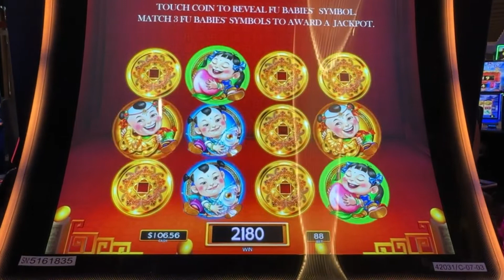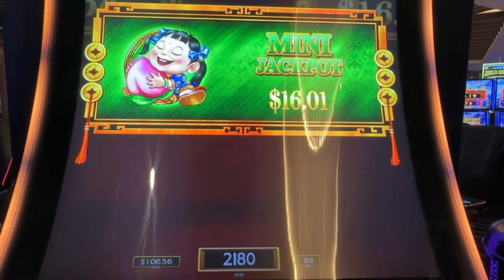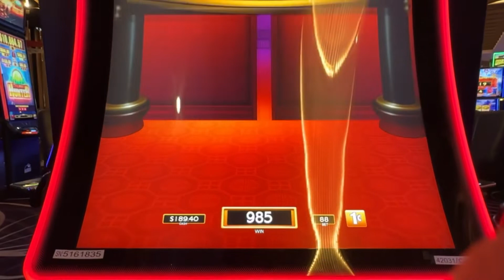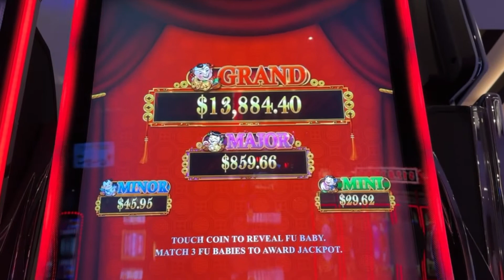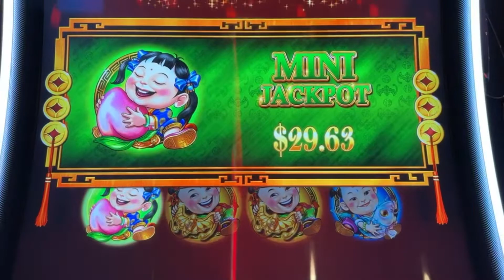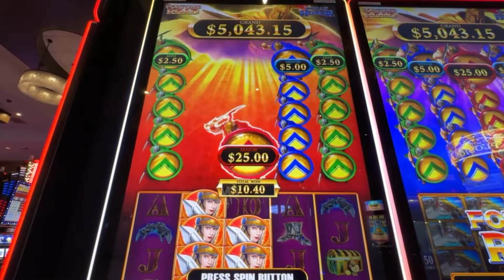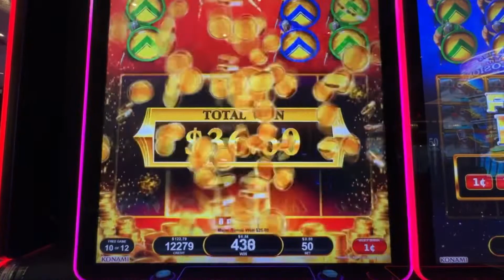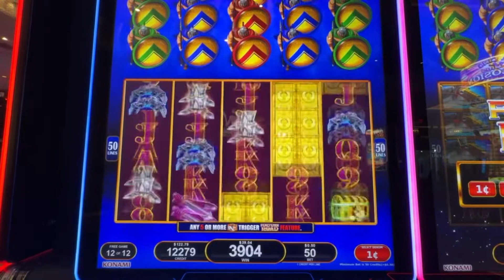Fortune Road Slots and Dancing Drums Bonuses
Gamble responsibly!